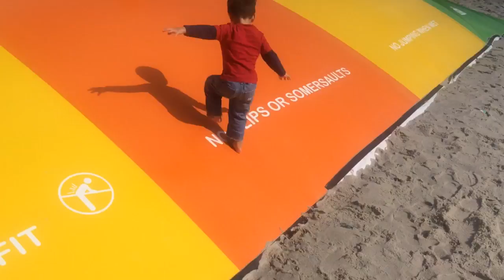117 Out Takes